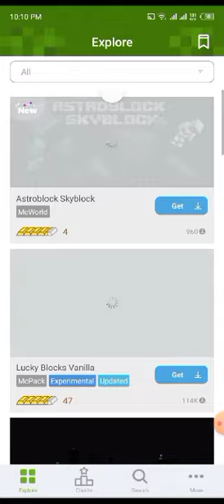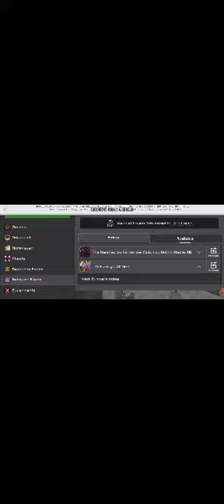how to download op op mods in Minecraft like pro boiz Tecno gamerz everything is free💗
Video from Shanzay Kayan